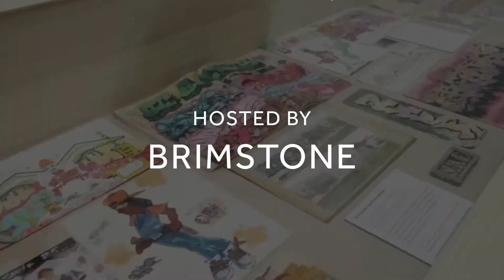KRAVE Art Talk